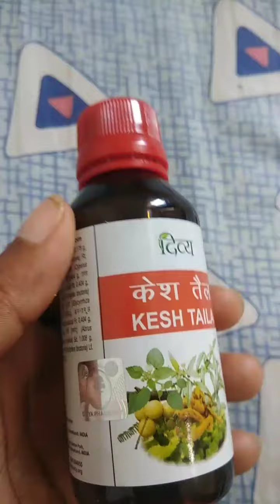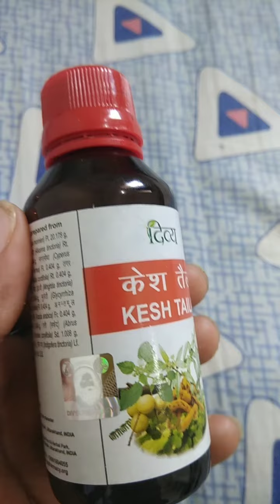Hair fall solution oil, Divya kesh Taila.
Ye tel bahut hi accha h jinka hair fall problem h unke liye, ek baar jarur yestemal kren